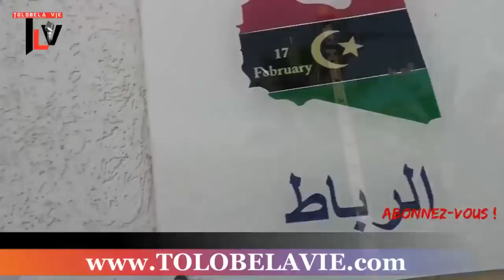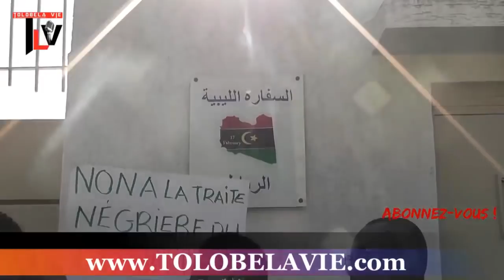COMMUNAUTÉ Africaine au MAROC debout devant l'ambassade de Libye NON à l'esclavage en LIBYE